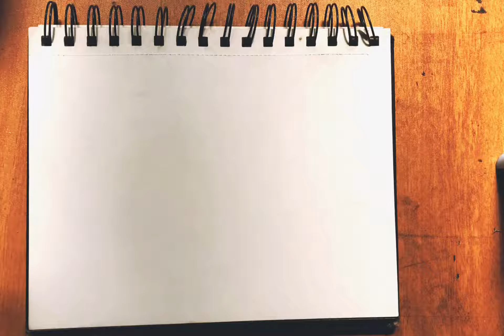Goldfish colour pencil drawing for beginners